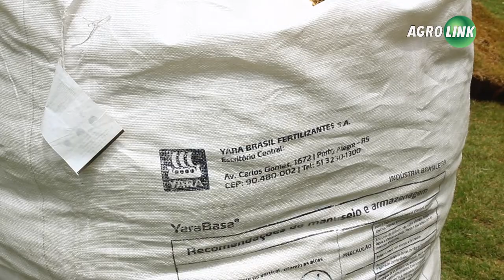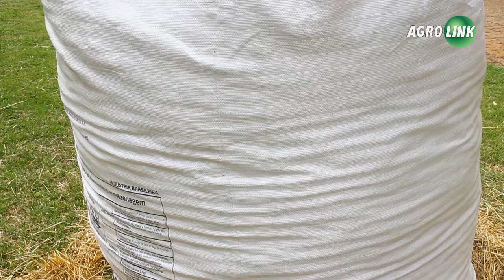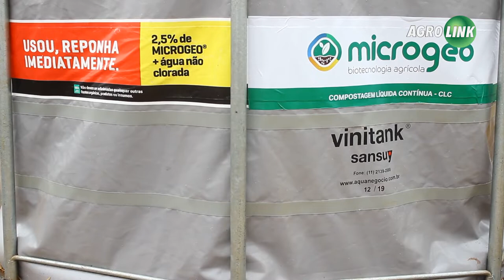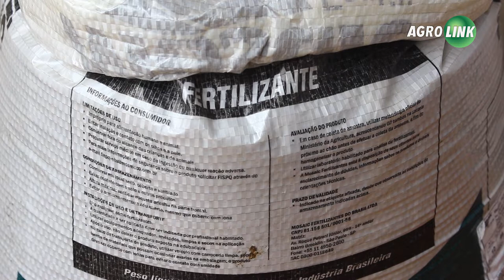VÍDEO: Produtor pode driblar falta de fertilizantes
Diante das incertezas no cenário mundial dos adubos, especialistas dão
dicas de como otimizar o uso.